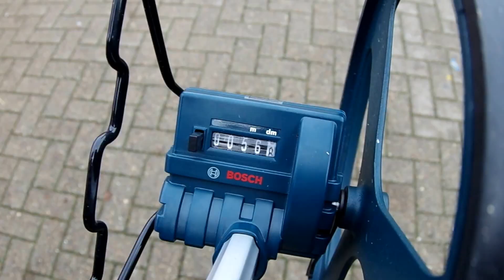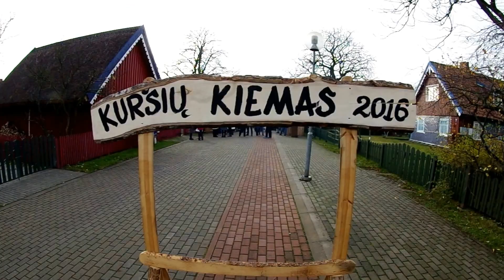Kuršių kiemas 2016